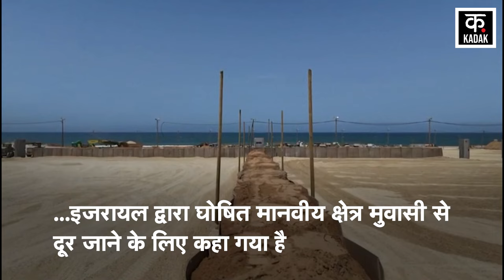Israel Hamas War | नेतन्याहू की आखरी चेतावनी ! जल्द से जल्द खली करें राफाह| News18